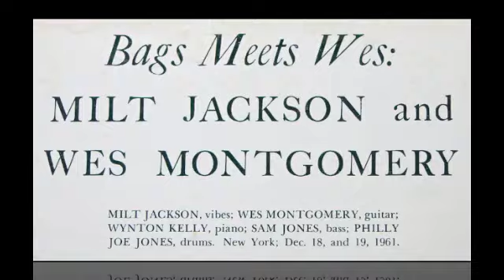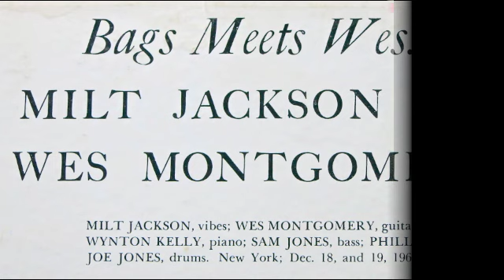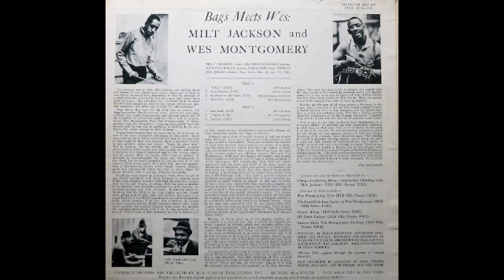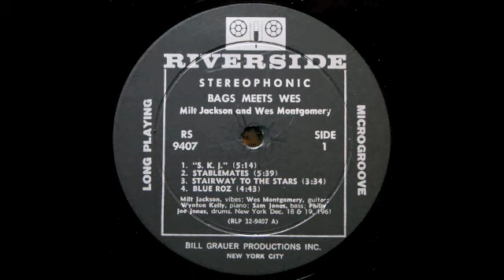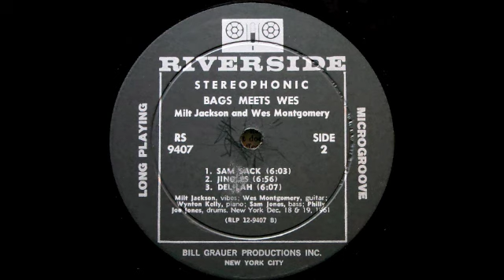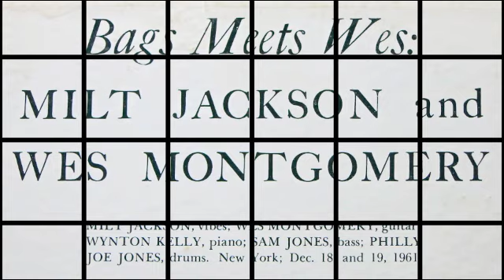Milt Jackson & Wes Montgomery. Bags Meets Wes.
Riverside RLP 9407. Stereo. Milt Jackson & Wes Montgomery.
Tracks are: S.K.J.
                 Blue Roz.
                 Sam Sack.